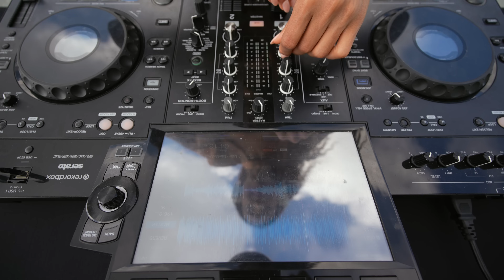Alo Wiza - Live @ Miami / Melodic Techno & Progressive House / Vocal House DJ Set / 4K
Excited to kickoff this exclusive Melodic Techno & Progressive House DJ Set with my new song “Angels” remixed by Milad E & David Deere coming out May 31st!

Drone: Matt Geo @MatthewHoyos

Special Thanks to @musictogo.us for DJ equipment